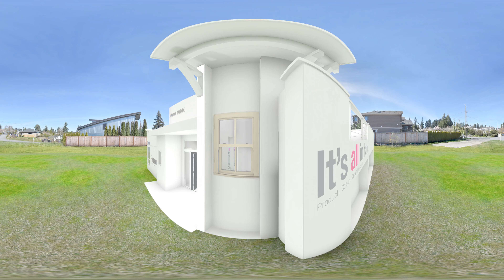Rehau Invitation App 360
This 360 video version of REHAU’s Virtual Reality World app provides you with a sneak peek into the virtual world of REHAU Windows and Doors that will be launched at the FIT SHOW 23-25 May 2017, NEC, UK. The app will be updated following the show to include the full features which you can experience on REHAU’s stand J30.

Please note that this video can be played in stereoscopic mode suitable with VR headsets like google cardboard by clicking the goggles icon in the bottom right hand corner.

This invitation allows you to experience our UK Windows and Doors in a fully immersive real life experience. Open and close vertical sliders, slide patio doors and read about the features of REHAU’s product range wherever you are. Enter our world and discover the new way to experience REHAU’s extensive suite of windows and doors. Great for Architects, Installers, Fabricators and Homeowners alike.

to download the iOS Invitation App.